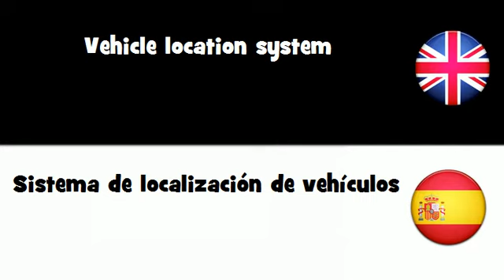APRENDER INGLÉS = Sistema de localización de vehículos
frenchwithvincent APRENDER INGLÉS = Sistema de localización de vehículos